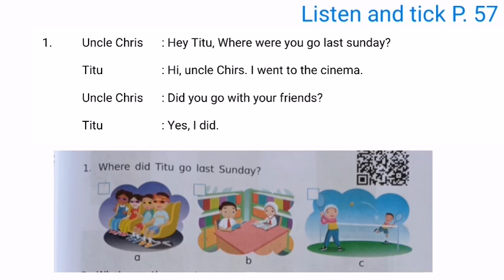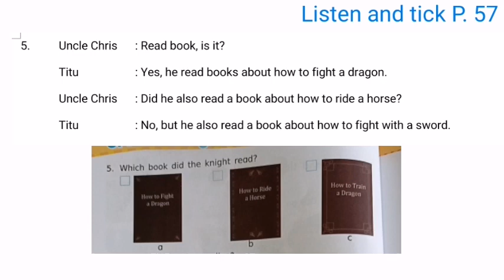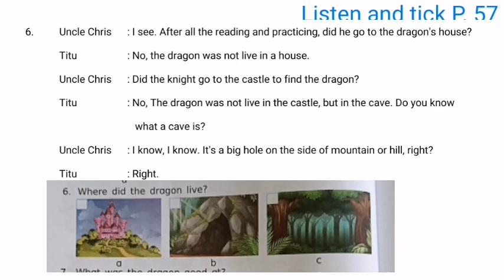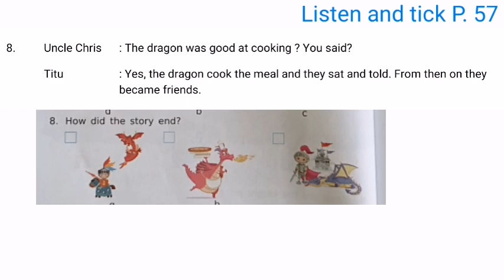Listen and Tick Review 1 Page 57 Grade 6